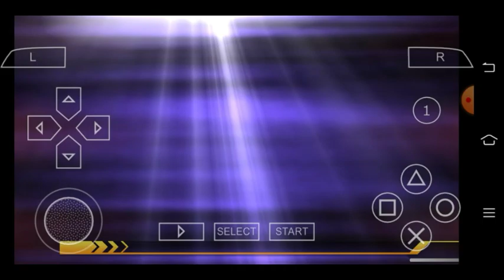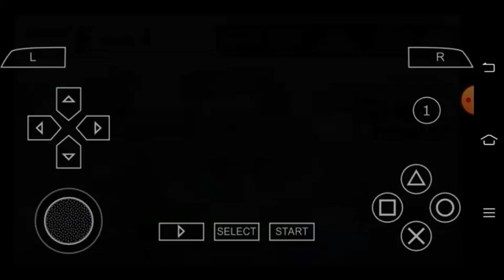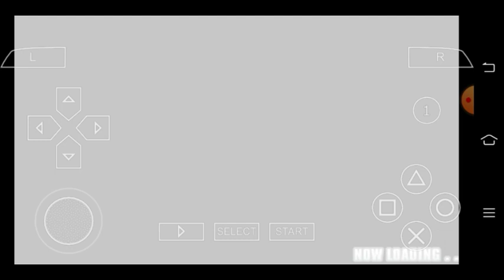Main Gundam next plus menggunakan Gundam 00 | Kidou Senshi Gundam vs Gundam | Bermain Bersama Dimz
Buat kalian yang belum tau, Gundam ini merupakan Gundam tercepat jika pertarungan terjadi di darat, ini Generasi yang belum jauh banget kok. Tentu saja seru mainnya. Simak aja deh

Game: Kidou Senshi Gundam Vs Gundam Next Plus

Game Platform: PSP(Playstation Portable/Pocket)

Device: Mobile (Android)

Emulator: PPSSPP

All music is licensed by: ncs.io

Ok sekian dari saya, Saya Dimz pamit undur diri